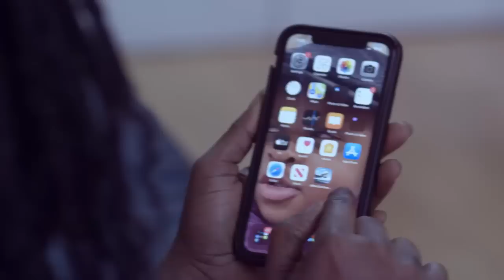I’ll even sαck my wife if she misbεhaves–Ken Agyapong reacts to his behaviour with being a president